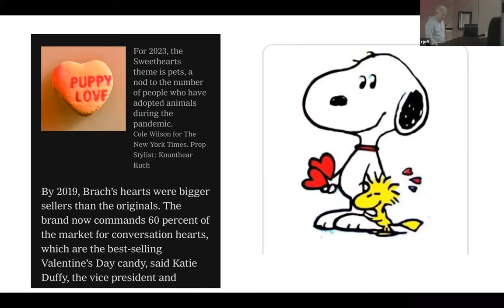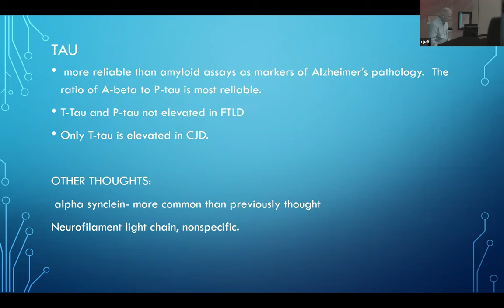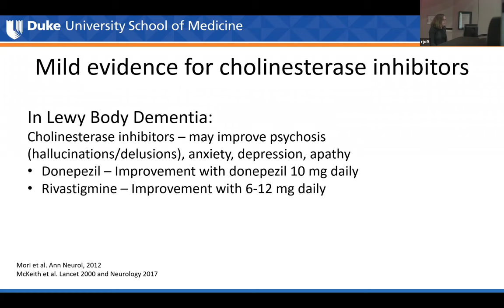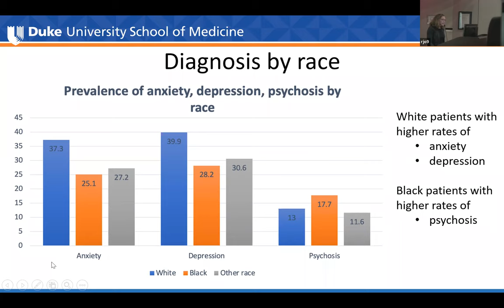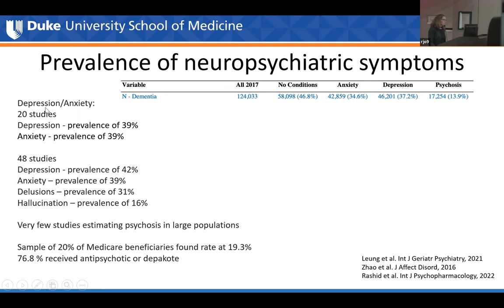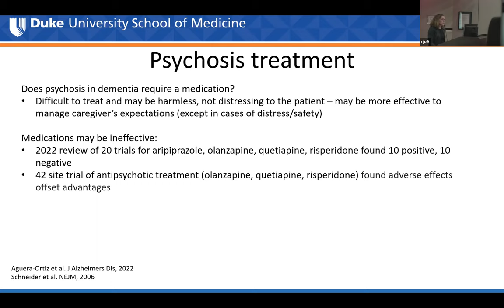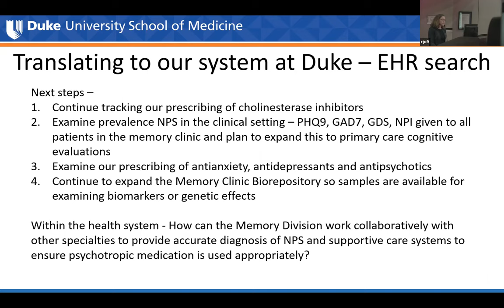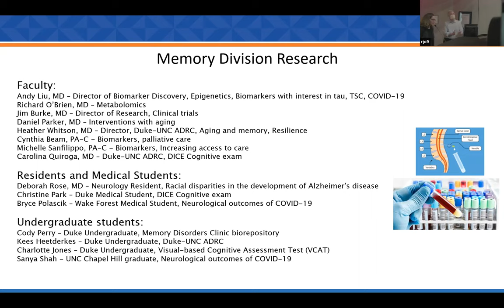Duke Neurology Grand Rounds, February 8, 2023: Kim Johnson, MD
Division Chief Kim Johnson, MD, delivers the lecture, "Neuropsychiatric Comorbidities and Medication Prescribing for Persons Living with Dementia in North and South Carolina" after a case presentation by Michelle Sanfilippo, PA-C.